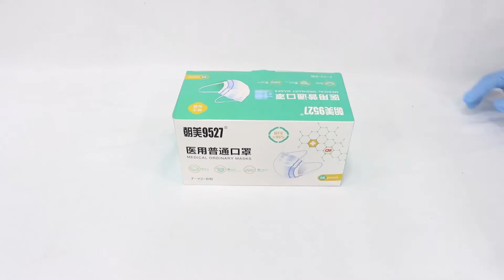Cubrebocas Termosellado Azul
Cubrebocas plisado de Triple capa Termosellado con clip nasal FY2B, con filtración de partículas de 95%.